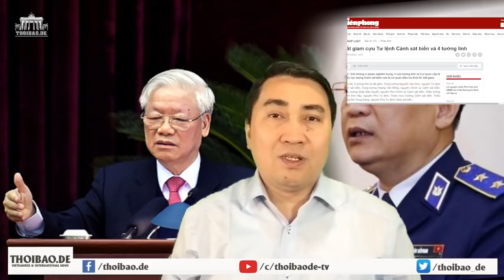Sức tàn nhưng hốt một lượt 5 tướng, ông Trọng đang muốn ra chiêu gì?